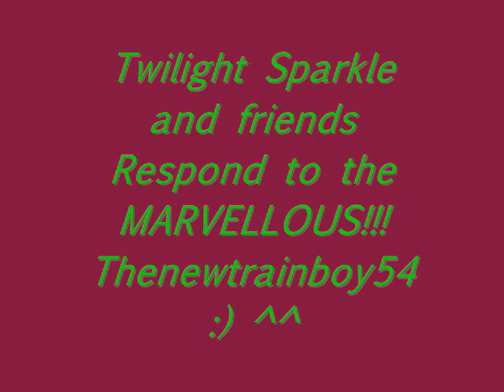Twilight Sparkle and friends respond to the MARVELLOUS!!! Thenewtrainboy54 :) ^^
Hey there guys long time no see I am so very,VERY!!! sorry for the delay with this video which truthfully was recorded a little while ago I am truly very,VERY!!! sorry it took me so long to post it.Also just as an update I am currently recovering from a cold which unfortunately caused me to temporarily lose my voice :( it is almost completely back to normal though I have done some small test recordings and it has definitely gotten better which I am very, VERY!!! glad of I can't stand being out of action I miss you all lots and I will be back very,VERY!!! soon :) ^^